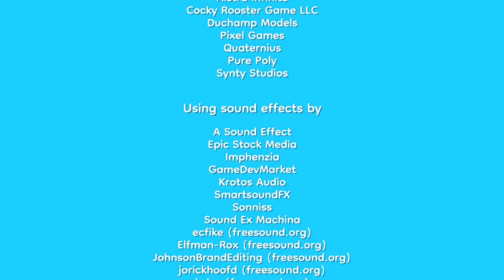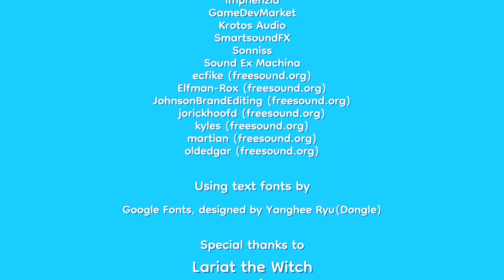WHY ARE YOU SO HAPPY - pineapple on pizza